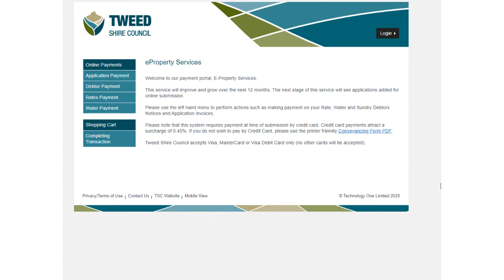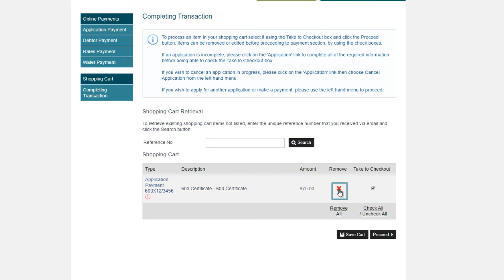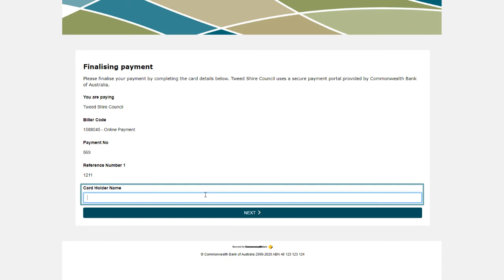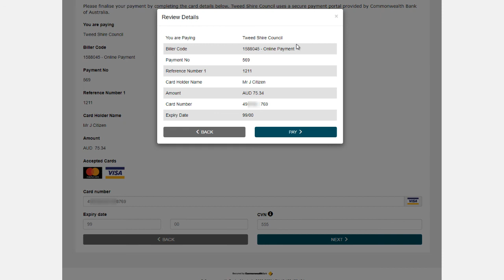eProperty | How to make an application payment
To pay a Council issued invoices (known as 'application payments'),  you will need your application number.